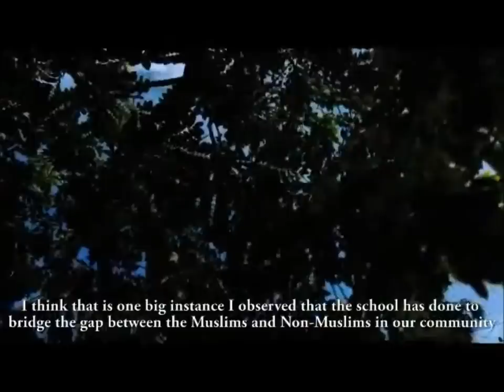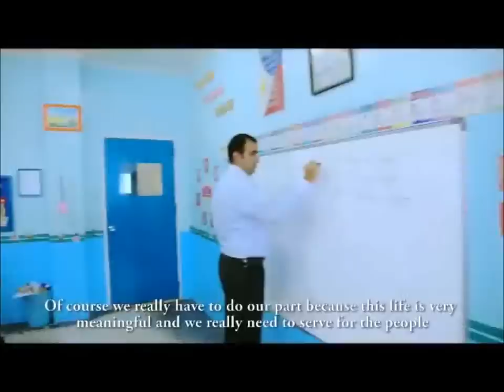Success of Gulen Movement-inspired schools in Pacific Countries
[Fethullah Gulen | Gulen Movement | Gulen-inspired schools | Fr. Thomas Michel | Hizmet Movement]

Fr. Thomas Michel also spoke about how he came across the Gulen Movement-inspired Schools while serving in Indonesia and Zamboanga (Philippine).
He indicated that the region is not safe but when he came across The Filipino-Turkish school of tolerance he was surprised to see such an organization in a place where tolerance is not very common.
The reverend said that in this particular school fifty percent of students are Muslims, fifty percent of the students are Christians, and teachers also from diversified backgrounds.

Latest news, academic excerpts, commentary, book reviews and interviews on the  Gulen Movement and Fethullah Gulen: